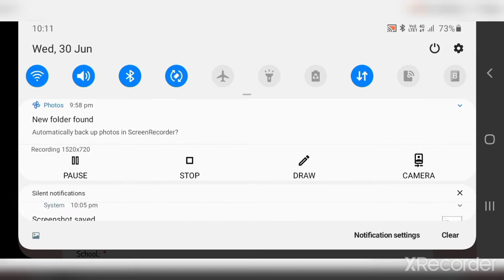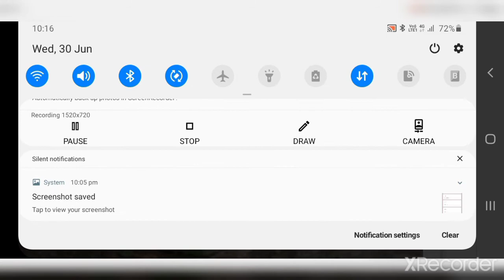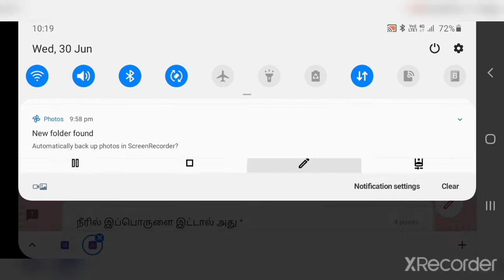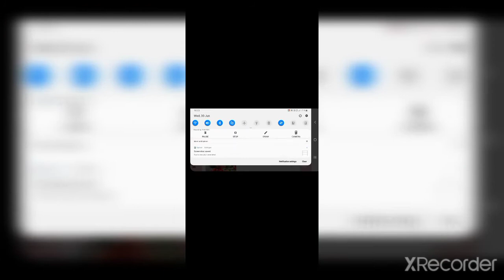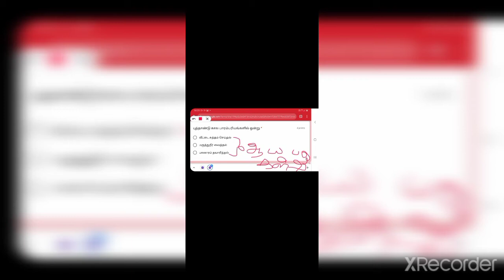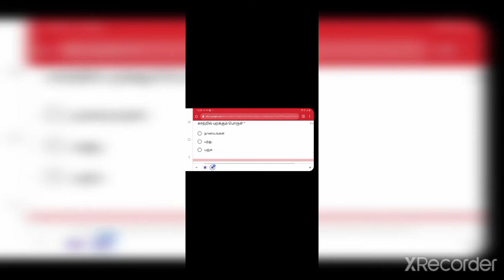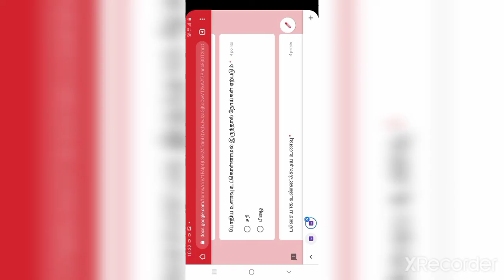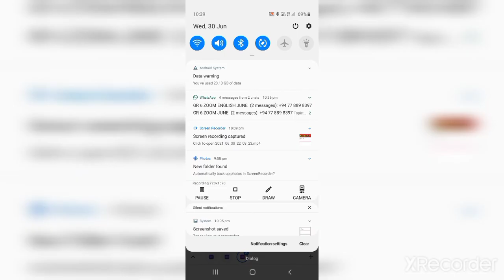தரம் 2 சுற்றாடல் விளக்கம்|Grade 2 ENV Explanation.|| Exam link is in description box👇👇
Published 1st July 2021.

🖕🖕Do the above online exam and view the video for its explanation. தரம் 2 சுற்றாடல் தரம் 2 Grade2ENV # தரம்2சுற்றாடல் online exam onlineexam # grade2

Leave your comment ✍and Click the 👍icon